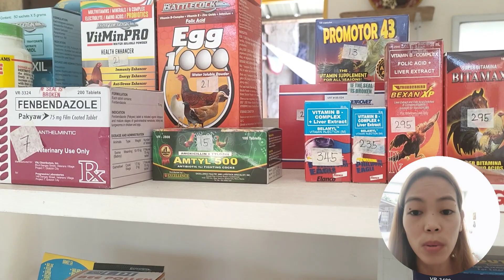DAILY LIFE IN BETIS PAMPANGA